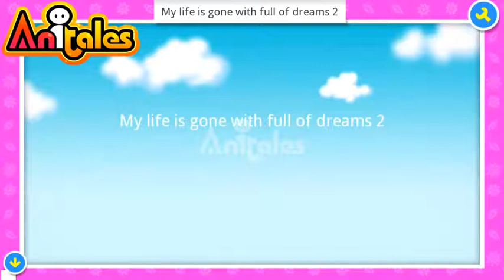Anitales: "My life is gone with full of dreams 2" - kalkipriya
''Oh no he leaved his file', Sohana said'. 'My life is gone with full of dreams 2' created by kalkipriya using the Anitales app.